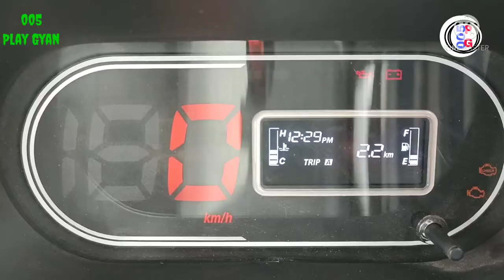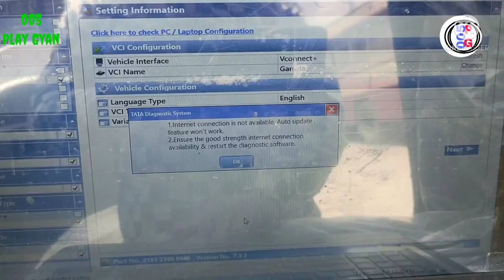Tata ace gold cng plus accelerator fail/starting problem bs6/start band kyon 💥 005 play gyan..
Hello. Friends...
This channel is about all kind of knowledgeable video I like to shere my knowledge and information with all of you Keep support me .